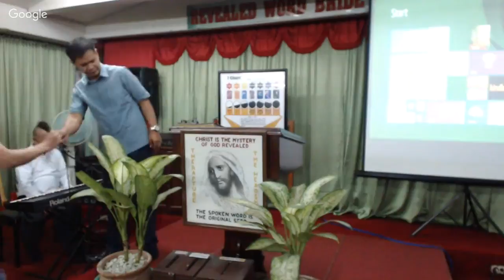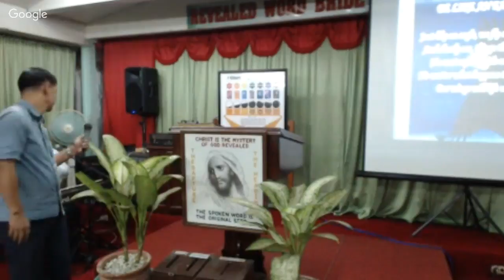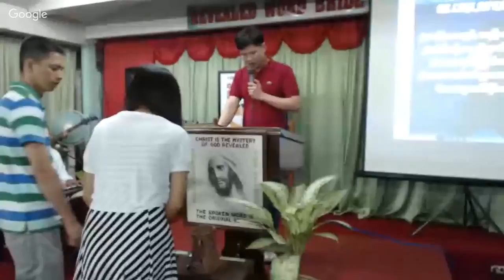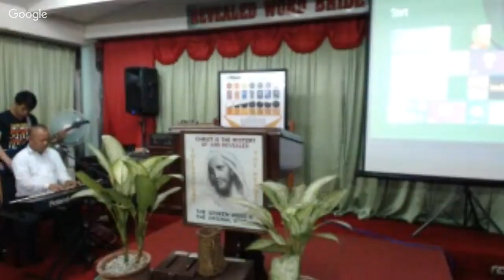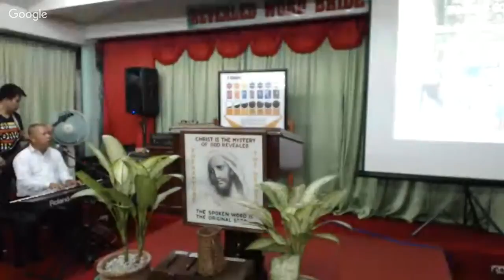06-18-2017 Aft "Now the Glory of God is behind your skin" -Pastor Henry Jorolan